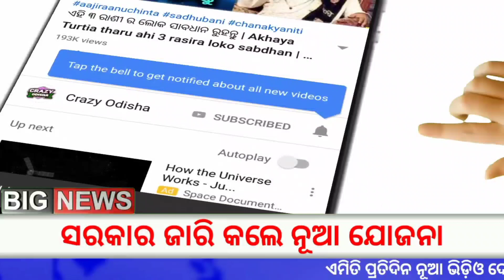SHG Group Loan Update 2022 | Today Breaking News Odisha